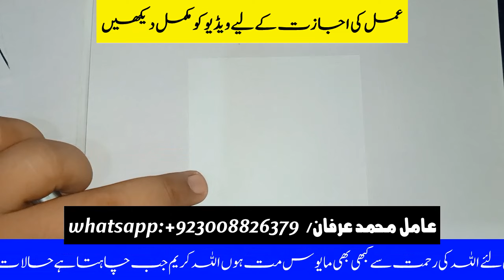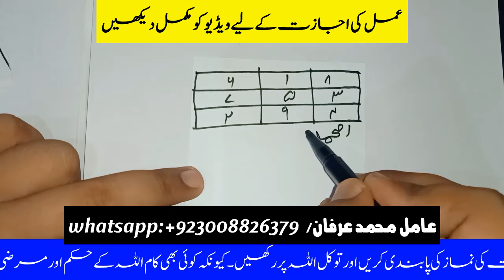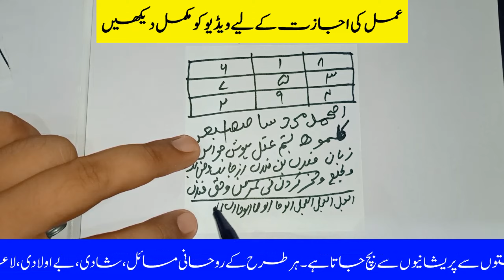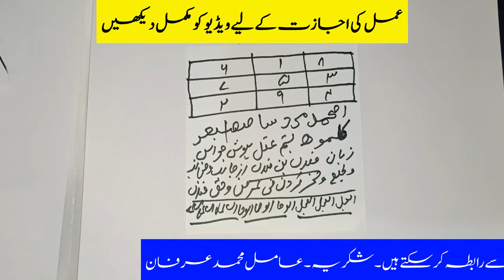Mehboob Ki Or Dushman Ki Zuban Band Karne Ka Amal I Narazgi Foran Khatam Karne Ka Naqsh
Amal Main Kabyabi  K Leye Kamil Yaqen Aur Namaz Ki Pabandi Zururi Hai.

Amil Muhammad Irfan Offical YouTube Channel: